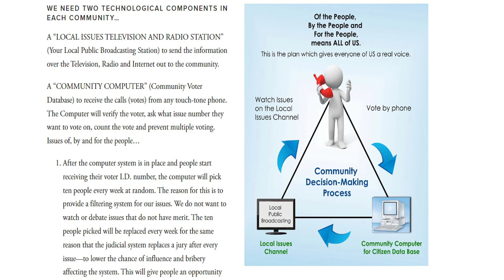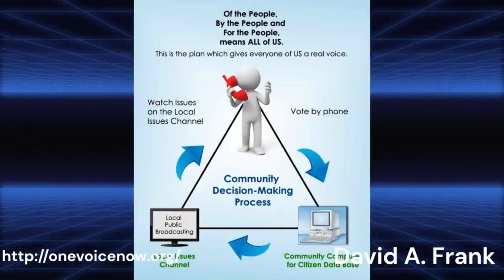Neighbors voice concern over potential large battery storage facility in Ozark MO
OZARK, Mo. (KY3) - Neighbors in Christian County are up in arms over a proposal to build a large battery storage facility near Ozark. They say only a handful of households were even told about it ahead of time.

The project has been proposed by Black Mountain Energy Storage and if approved it would sit behind the substation off Old Prospect Road and Elk Valley. The facility would store lithium ion batteries and the people living nearby told KY3 they’re upset not only with the potential environmental impacts but they say they barely got any notice.

“If it is safe, that’s great, but prove it to us,” said area HOA president Jack Peavey.

Black Mountain Energy Storage wants to build on 30+ acres of land near Ozark for a lithium ion battery storage facility. Those in the area like Kendra Blankenship say there was little notice about an upcoming Planning and Zoning meeting.

“So there’s approximately five to seven homes that were actually notified,” said Blankenship. “Nobody else outside of that radius had any idea until we started speaking about it.”

The facility would be surrounded by 8 foot fences and would contain more than 50 large battery containers. Blankenship and others in the area say they worry about some of the impacts a battery storage facility would have on the environment.

If you are interested in learning more about OneVoiceNow.org and how you can get involved, please visit their website [here](^1^) or follow them on [Facebook](^4^). You can also contact them by email or phone, which are listed on their [contact page](^2^). 😊

(1) Please Start A "One Voice Now Coalition" In Your Community.
(4) VIDEO — Please Start A "One Voice Now Coalition" In Your Community.